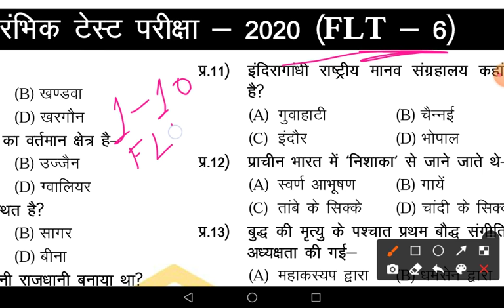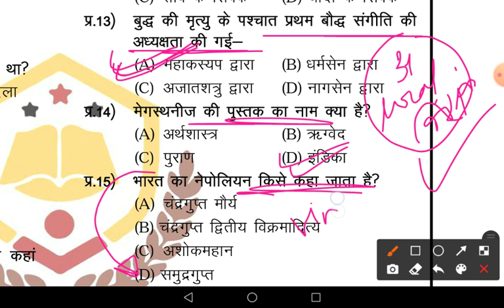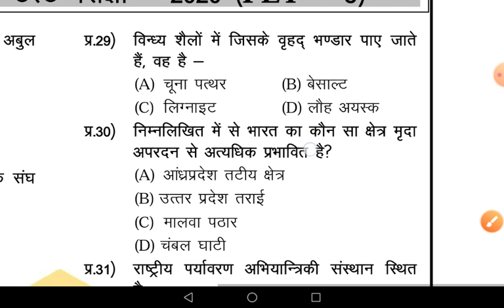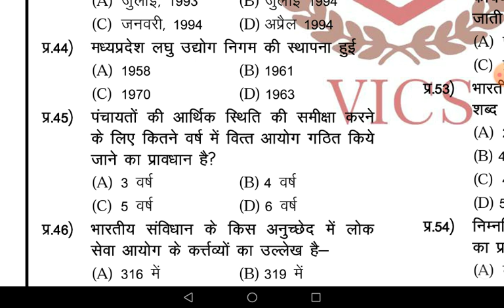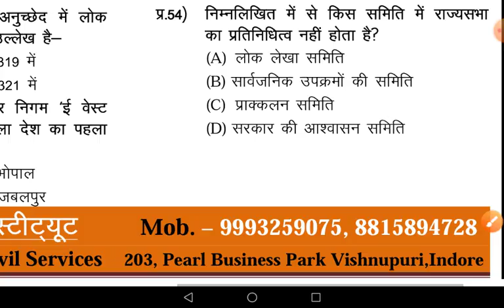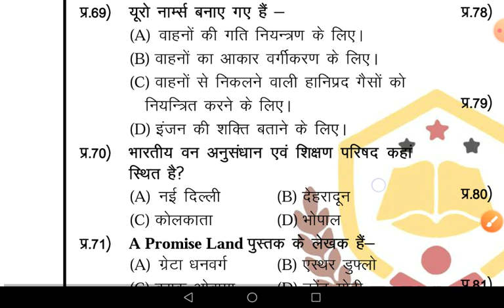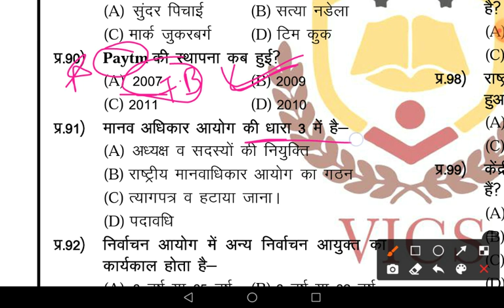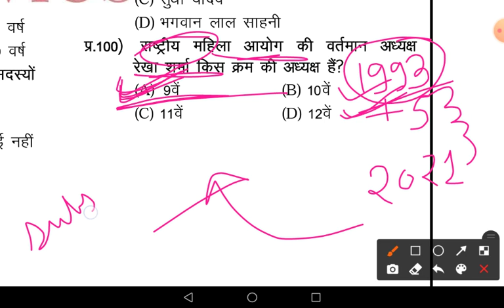MPPSC FLT-6 TEST DISCUSSION.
MPPSC TEST SERIES 2020 , FREE TEST SERIES WITH DISCUSSION, MPPSC , TESTSERIES, CMICS,FLT DISCUSSION ,MCQ DISCUSSION...